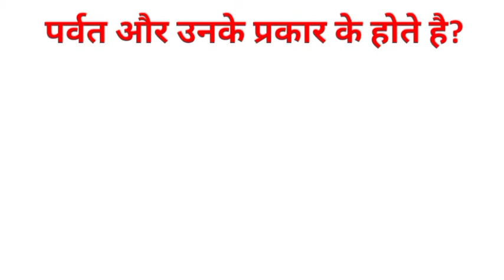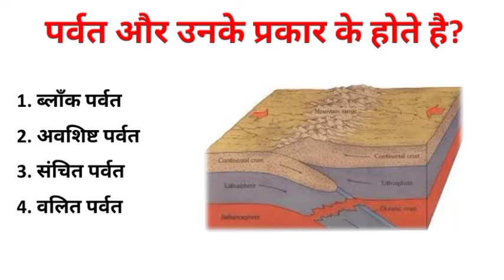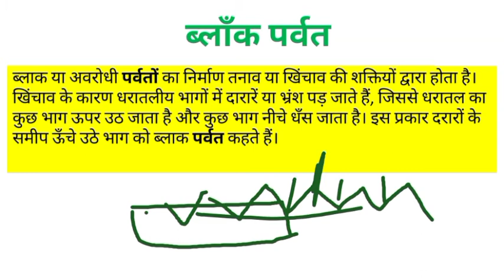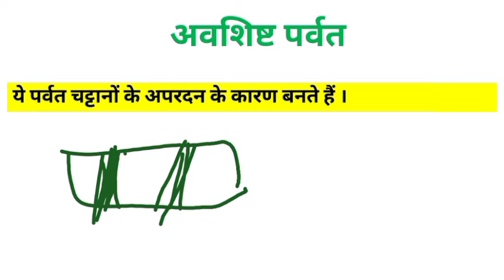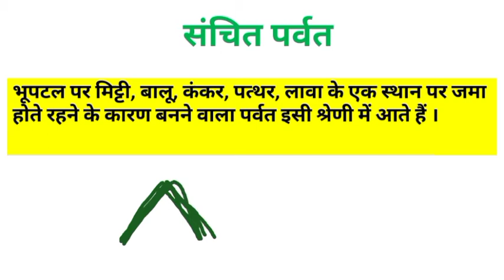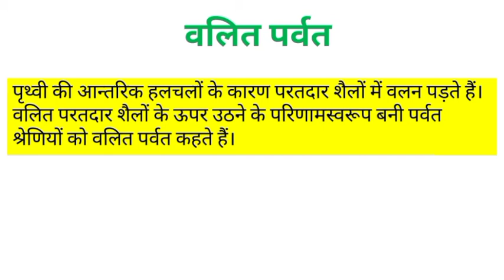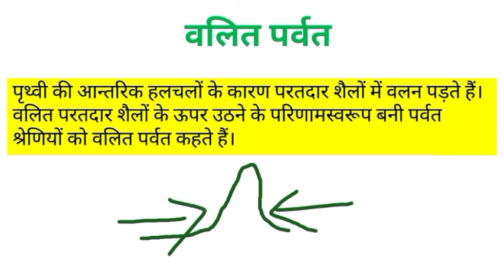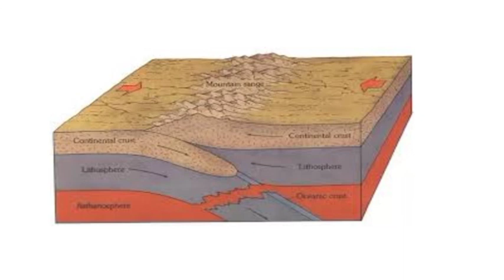पर्वतों के प्रकार | types of mountains in geography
उत्पत्ति के आधार पर पर्वतों को चार भागों में बांट सकते हैं ।
1 ब्लॉक पर्वत
2 अवशिष्ट पर्वत
3 संचित पर्वत
4 वलित पर्वत